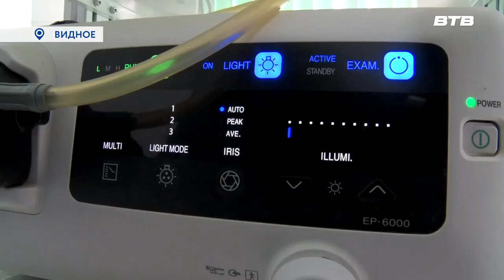НОВОЕ ОБОРУДОВАНИЕ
В медицинском арсенале врачей видновской взрослой поликлиники появилось новое оборудование. Теперь исследования патологий желудочно-кишечного тракта можно производить с помощью видеогастрскопа.

Аппарат позволяет во время гастроскопии более детально рассмотреть слизистую и диагностировать раковые заболевания на ранней стадии, язвы, эрозии и грыжи. Занимает процедура несколько минут – в зависимости от случая и состояния пациента